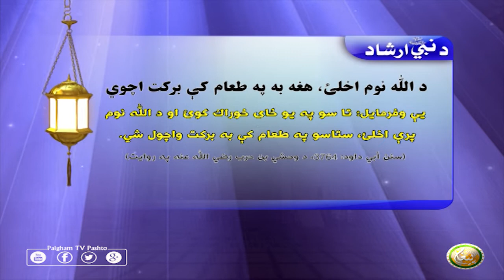د اللّٰه نوم اخلئ، هغه به په طعام كې بركت اچوي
صحابه كرامو نبيﷺ ته شكايت وكړ چې اى د اللّٰه رسوله! مونږ ډوډۍ خورو خو نه مړېږو، ورته يې وفرمايل: شايد چې تاسو جدا جدا خوراك خورئ، هغوى ورته وويل: هو، ورته يې وفرمايل: تا سو په يو ځاى خوراك كوئ او د اللّٰه نوم پرې اخلئ، ستاسو په طعام كې به بركت واچول شي.
(سنن أبي داود: 3764، د وحشي بن حرب رضي اللّٰه عنه په روايت)